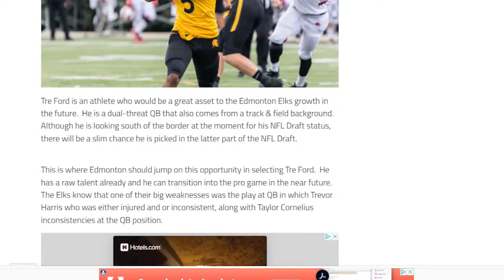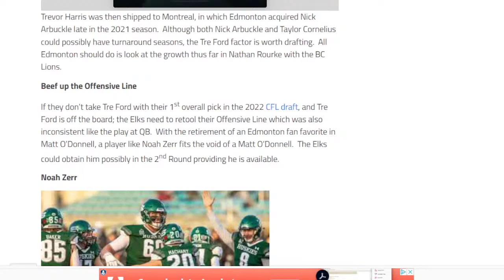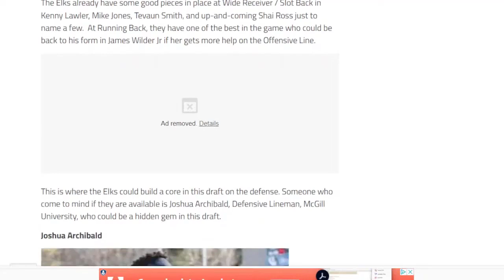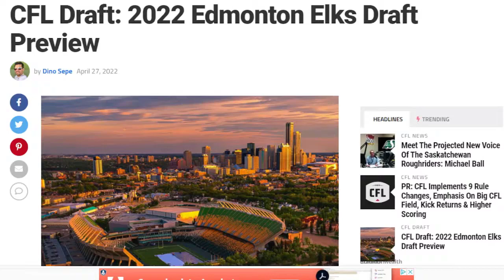CFL Draft: 2022 Edmonton Elks Draft Preview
When the 2021 Edmonton Elks season came to a conclusion, there were a lot of questions about the concern of the team in the short and long-term success of its roster.  Especially after a 3 – 11 season, it was a reality that changes would have to be made to make the team competitive going forward in 2022.

Edmonton should look at the 2022 Draft with a lot of optimism about retooling its roster.  They should also take the approach of a combination drafting talent for a caliber player who can start right away, or in the near future.